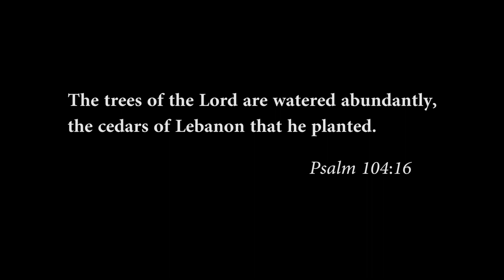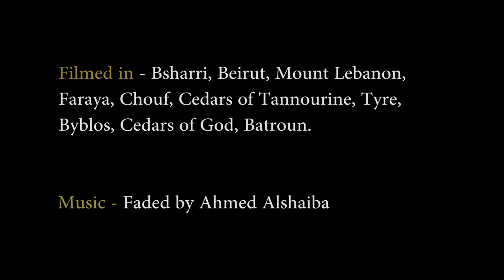DRONE footage | Lebanon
Thank you to all those who helped make this video possible! What an amazing chance I had to film one of the most beautiful countries in the world.

Filmed using DJI Phantom 3 at following locations: Bsharri, Beirut, Byblos, Tyre (Sour), Chouf, Cedars of Tannourine, Faraya, Mount Lebanon, Batroun & Cedars of God.